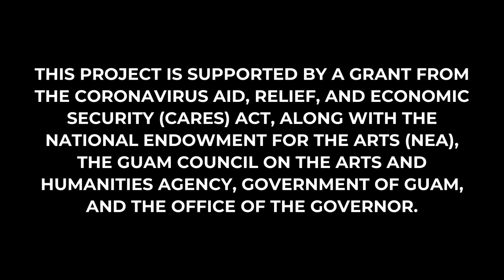GIFF 2021: HIDDEN GEMS WITH DR THOMAS BRISLIN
Join the GIFF team members, Myracle Mugol and Lawrence Lizama has they hold virtual space with returning head juror Dr. Thomas Brislin. Brislin discusses the GIFF 2021 honorees, filming and festivals during current times, themes within films, and so on.

11th Annual Guam International Film Festival
Nov. 5-19, Every Friday and Saturday, 3pm-7pm
Streaming in Guam and the Northern Mariana Islands on the FREE PBS Video app and televised broadcast on KGTF Channel 12.

Executive Producer: Kel Muna
Produced & Edited By: Lawrence Lizama and Myracle Mugol
Graphics By: Cianna Yanger
Social Media Manager: Lyka Santos
Special Thanks to the UOG Center for Island Sustainability

THIS PROJECT IS SUPPORTED BY A GRANT FROM THE CORONAVIRUS AID, RELIEF, AND ECONOMIC SECURITY (CARES) ACT, ALONG WITH THE NATIONAL ENDOWMENT FOR THE ARTS (NEA), THE GUAM COUNCIL ON THE ARTS AND HUMANITIES AGENCY, GOVERNMENT OF GUAM, AND THE OFFICE OF THE GOVERNOR."